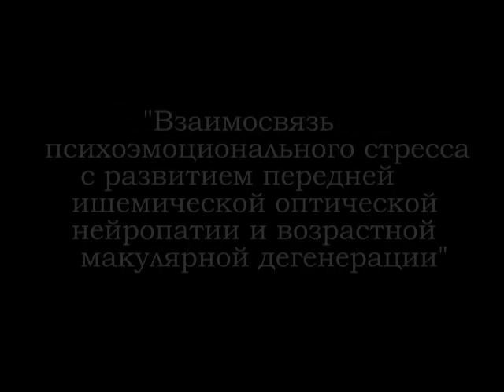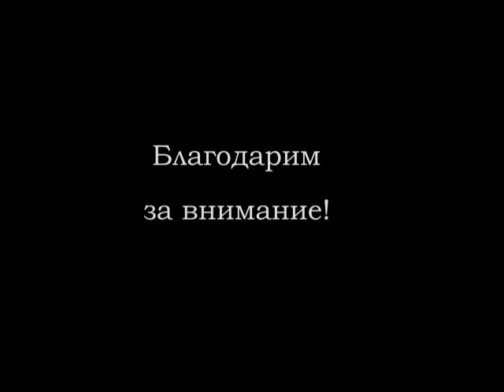Защита диссертации на соискание степени доктора философии (PhD) Ахмадьяровой Ботакоз Сергазиевны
Видеозапись защиты диссертации на соискание степени доктора философии (PhD) Ахмадьяровой Ботакоз Сергазиевны на тему «Взаимосвязь психоэмоционального стресса с развитием передней ишемической оптической нейропатии и возрастной макулярной дегенерации» по специальности 6D110100 – «Медицина».

«Психоэмоционалдық стресстің алдыңғы ишемиялық оптикалы нейропатияның дамуымен және жасқа байланысты макулярлық дегенерациямен өзара байланысы» тақырыбына 6D110100 – «Медицина» мамандығы бойынша философия докторы (PhD) дәрежесін ізденуге Ахмадьярова Ботакоз Сергазиевнаның диссертациясын қорғауының бейнежазбасы.

Video of the thesis for the degree of Doctor of Philosophy (PhD) of Аhmadyarova Botakoz Sergazievna on the specialty 6D110100 - «Medicine» on the topic: "The relationship of psychoemotional stress with the development of anterior ischemic optic neuropathy and age-related macular degeneration"